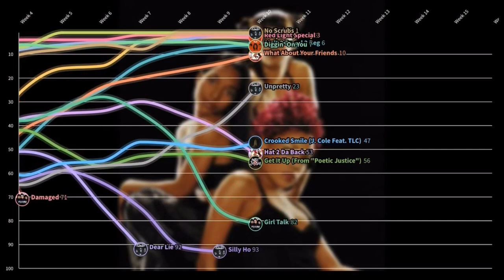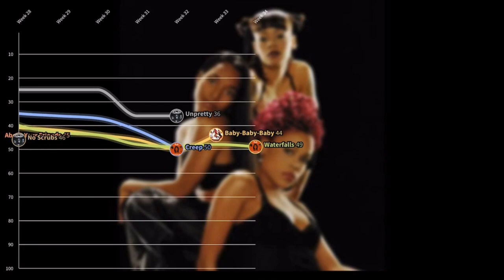TLC Hot 100 Chart History | All At Once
Here’s a comparison of every TLC song to chart on the Billboard Hot 100! Please request any other artists I should do in the comments!

billboard chart history, billboard hot 100, hot 100, billboard charts, charts